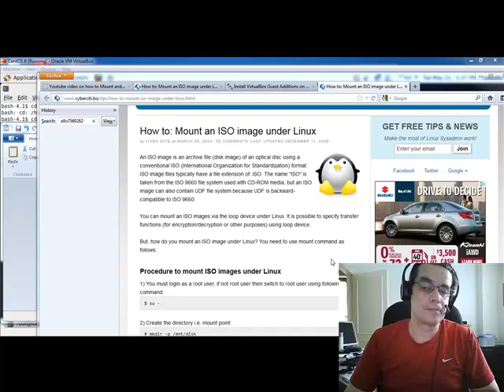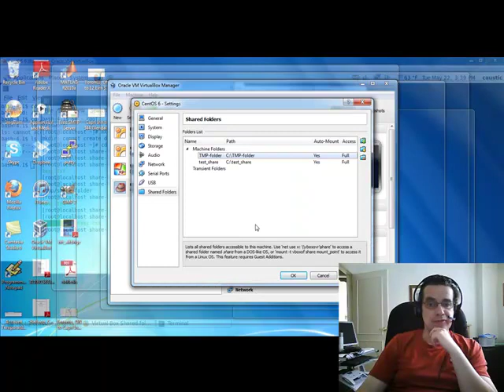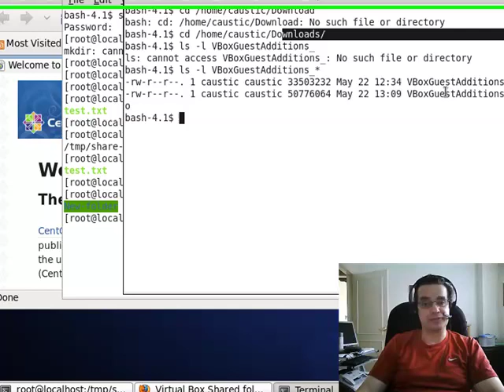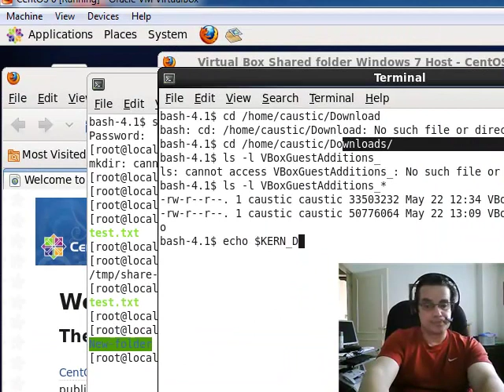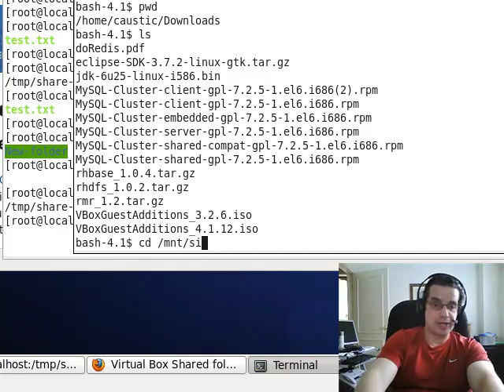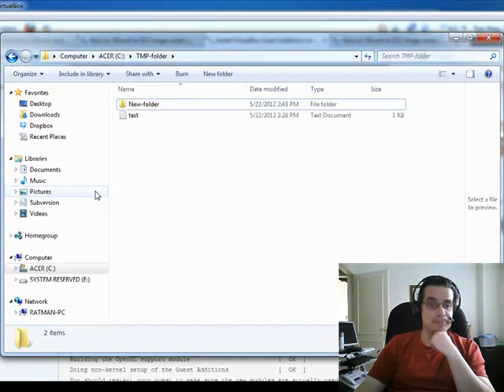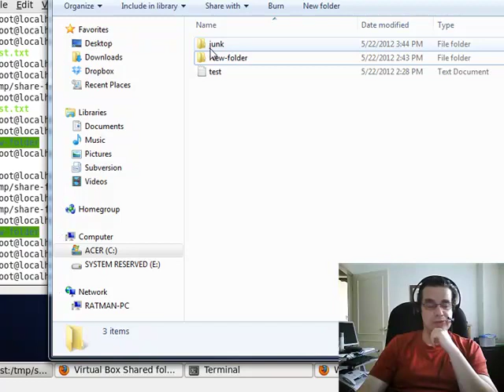How to Mount and share folders in Linux Virtualbox guest from Windows 7 host